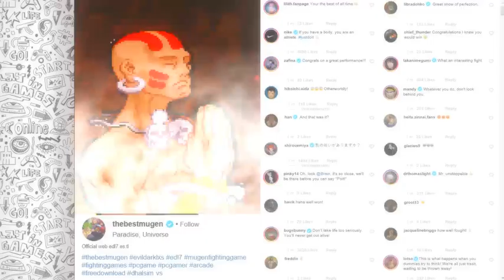Dhalsim Vs Great Dragonian (Street Fighter Vs Dungeons And Dragons MUGEN )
M.U.G.E.N Being The Best Game And Worst Game Ever Made!
Pros: Literally Can Have Anyone Vs Anyone As Long As There Is A Character Made.
Cons: Buggy And Will Crash Here And There (Character And Game Bugs Are Somewhat Of A Pro Because When A Character Crashes Or Bugs Out, It Is Hysterical)